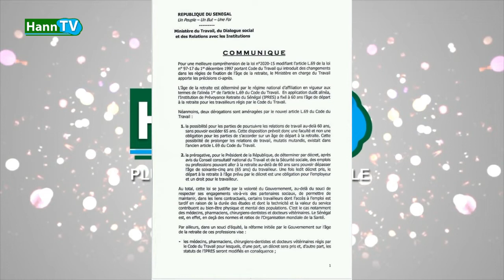Le Président Abdoulaye Wade s’est confiné...Sadio Mané réagit...Karim xrum xax en danger...